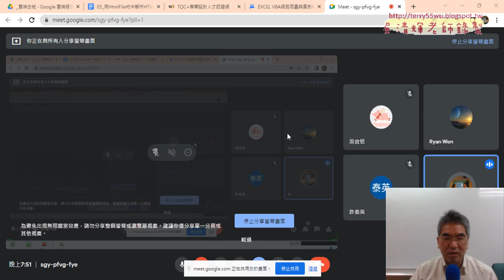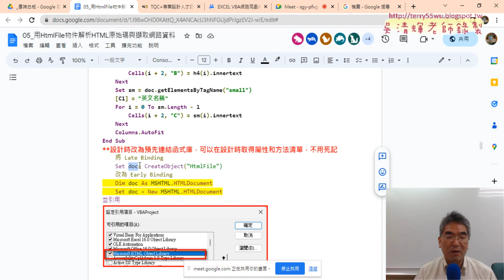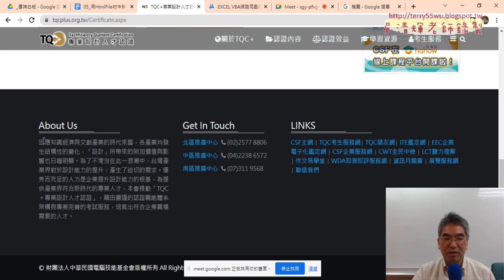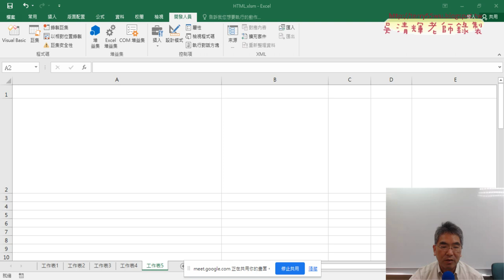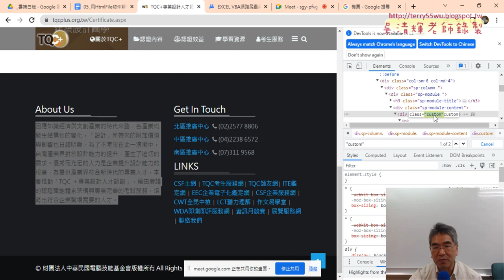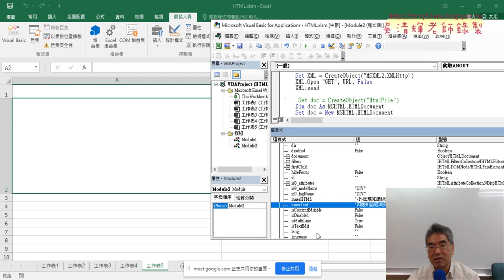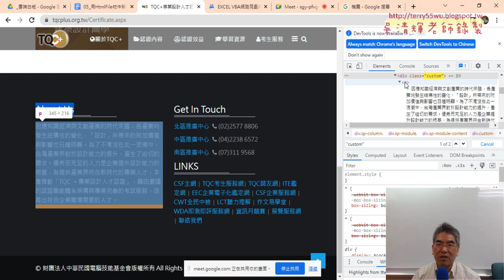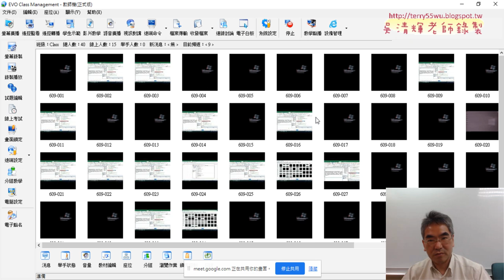03 抓取ABOUTUS資料用類別與標籤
上課內容：
01_重點複習與爬取TQCPLUS網站資料
02_解決屬性錯誤與抓取類別與標籤資料
03_抓取ABOUTUS資料用類別與標籤
04_爬取TQCPLUS官網LINKS
05_改成用標籤名稱爬取LINKS資料
06_總結課程與下周預告

1.始業式30分鐘、EXCEL VBA網路爬蟲總整理
2.以EXCEL匯入資料抓取開放資料
3.用QueryTables下載大樂特歷史資料
4.外幣匯率歷史與繪製折線圖與POST抓取資料
5.用HtmlFile物件

課程理念:
提高工作效率：自然不用加班、工作更愜意
培養VBA程式專業技能：增加職場升遷或轉職籌碼
課程目標：基礎
1.熟悉EXCEL內建各類別250幾個函數(理解代替死背)
2.從函數到VBA設計(Sub)與自訂函數(Function)
3.錄製巨集與編修VBA程式
4.學會VBA的重要使用技巧(變數、迴圈與邏輯)
5.學會VBA表單設計與將EXCEL當資料庫
6.學會快速下載網頁資料(巨集錄製、迴圈、邏輯)
進階
7.使用EXCEL擷取網路資料功能並錄製巨集與修改
8.使用QueryTables、 Querys、IE物件與XMLHttp物件
10. EXCEL VBA與Python程式協同應用

吳老師 2023/6/1